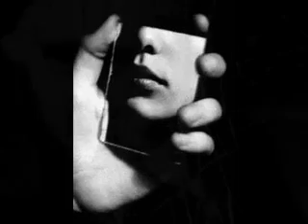'O Specchio - Domenico Modugno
Pazzaglia - Modugno 1958